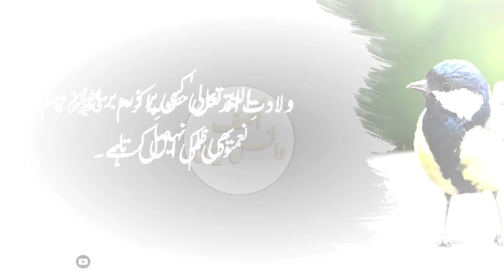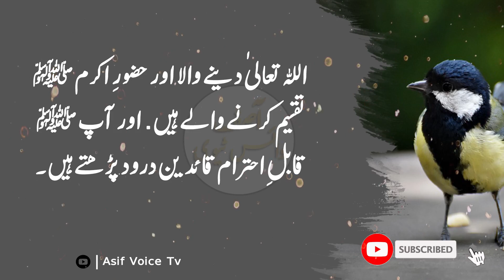IMAM AHMED RAZA | Yeh Do Gunaah Intehai Sakht Hein Aur In Ki Saza Dunya Aur Aakhrat Dono Mein Ha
Asalam Alikum! Le Kar Aaye Hien IMAM AHMED RAZA Quotes in Urdu Jo Ke ek Muslim Scholar or Sufi Mystic Hein to aap ke khidmat mein hazir hein SUFI Mystic Quotes and Sufism Quotes

Note: This Video is Copyrighted & Property of "Asif Voice Tv" YouTube Channel. So, Nobody Can Use This Video Without Our Permission.